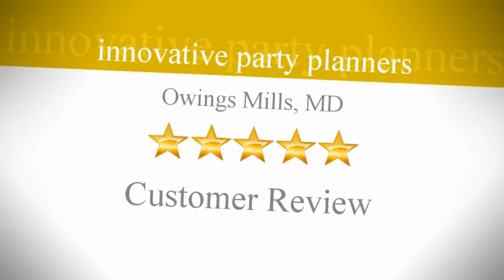Innovative Party Planners Review Lyonswood, MD 21117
Innovative Party Planners Owings Mills Reviews
Excellent Rating

Heidi and her team are so creative and talented and we were so impressed with the decorations they put together for our daughter's Bat Mitzvah.  The team really goes out of their way to make sure that your party is unique.  The guests raved about the whole evening!  Thanks IPP!
Kate Hilburn

innovative party planners
11459 Cronhill Dr Suite N
Owings Mills MD
21117